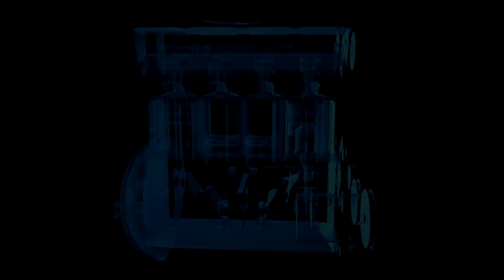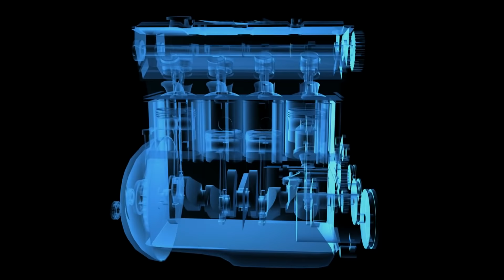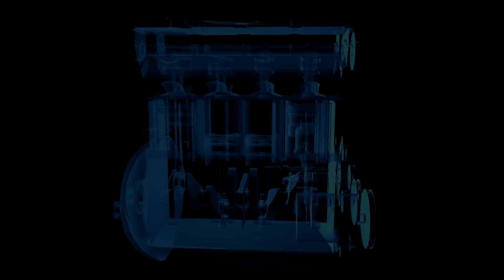ऐसे 10 इंजन आपने कही नहीं देखें होंगे | 10 MOST BIGGEST ENGINES OF ALL TIME in Hindi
ऐसे 10 इंजन आपने कही नहीं देखें होंगे | 10 MOST BIGGEST ENGINES OF ALL TIME
In this video Mysterioud Dunia will discuss about the most biggest engines of all time in hindi

Hi everyone and today in the spotlight are machines, and more precisely -their power units. From the largest and up to incredibly huge engines with power in dozens of horsepower. The biggest diesel engine ... The biggest automobile and motorcycle engine , And the world's largest jet engine - this, and much more interesting you will see in our today's release. Here goes!

VyartsilyA zUul'tser - the name of the largest marine engine in the world. Its weight is 2300 tons. The length of the motor is almost 87 feet, Height – 44 feet. This 14-cylinder monster produces 108,876 horsepower, and is used in huge container ships.

The largest engine in the world in the history of cars. In the distant 1909 the German company built a car blItzen bEnz, which translated means lightning bEnz. It was designed for racing and setting a world speed record with an eight-cylinder 22-liter engine that produced 200 horsepower.

Golly! BMW with a 46-liter engine! It is said that right after the First World War some Germany's madmans decided to create a one-of-a-kind race car on a BMW airplane motor. It was a forty-six liter 12-cylinder V-unit, which weighed 1124.3 pounds, 5.9 feet long and 3.6 feet high.

The world's largest jet engine. This mover, installed now in between two reinforced concrete structures on the test site, is the first prototype and, at the same time, the largest jet engine in the world today. The diameter of the GE9X engine blades is 9.8 feet.